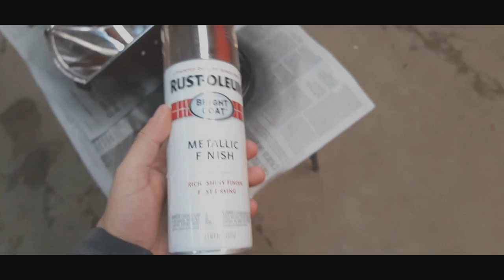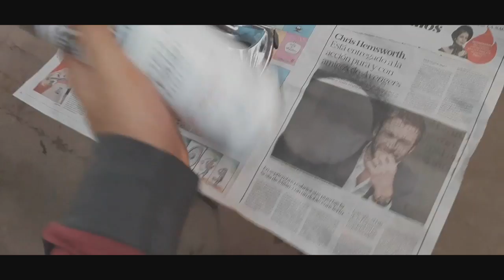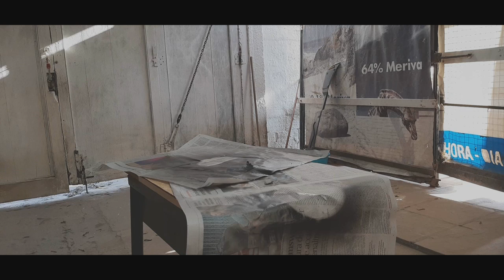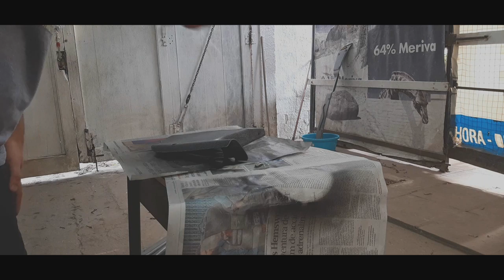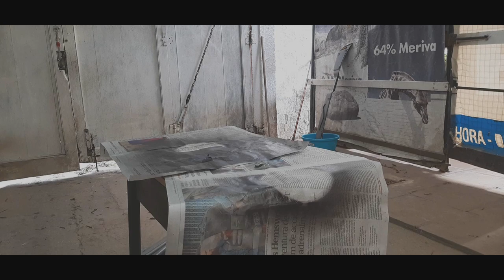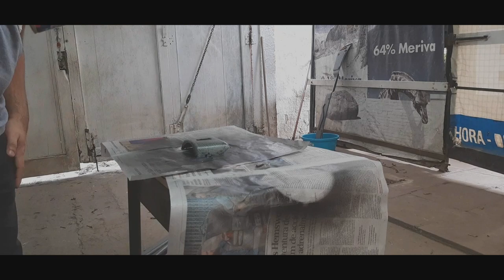A pintar y a lijar todo el interior del Ford Sierra XR4 "Parte 1°"